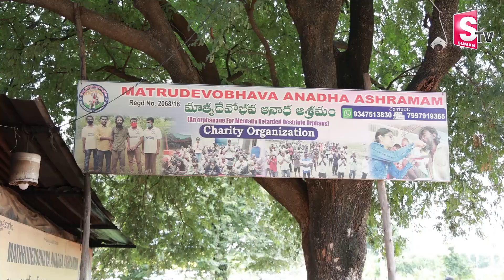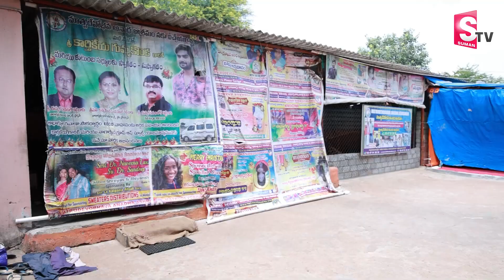Pramod Sharma Again Begging On Roads | Anchor Nirupama Matrudevobhava Anadha Ashramam